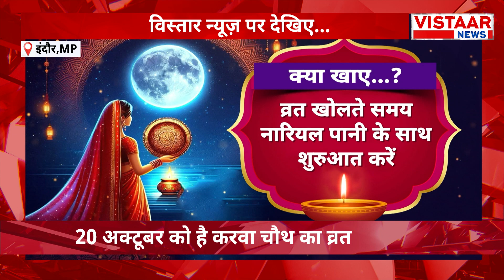Karwa Chauth पर कैसे रख सकते हैं अपनी सेहत का ध्यान, Experts बता रहे हैं विस्तार से